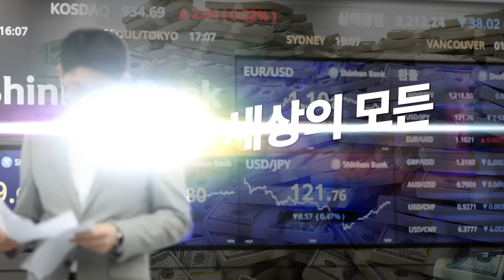쩐썰의 오건영 ㅣ역대급 폭락장, 도와줘요 투자왕 (Ep.8)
“경제 관련 서적을 안 읽은 사람보다
딱 한 권 읽은 사람이 더 위험하다!”

세상 모든 ‘쩐💰’에 관한 ‘썰🧑🏻‍🏫’
‘쩐썰의 오건영‘ 에 등장한
@김단테 의 투자 이야기!

역대급 하락장 속에서
투자왕 김단테의 전략은?

어설프게 아는 지식일 수록 경계하고,
관심사를 찾아 장기적&안정적으로
투자하는 방법

개별 종목 투자할 때의 꿀팁과
피해야할 투자는 어떤 것이 있는지

오늘도 쩐에 관한 썰이 유익했다면?

[📌 꼭 봐야하는 부분]
00:00 고수대담특집 2탄 지난 이야기
00:37 시장 체크 매일 안해도 되지 않나?
03:38 ‘내일은 투자왕’의 숨겨진 슬로건
04:23 단테의 주식 공부 비법은?
06:23 현재 경제 상황, 어떻게 투자해야 할까?
08:14 애매한 시장 상황&매크로 상관없이 투자?
09:19 괜찮은 투자 or 피해야 할 투자
11:24 투자왕과 헤어질 시간